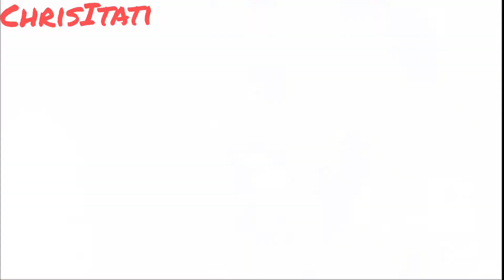Paz y Aguirre 55/6